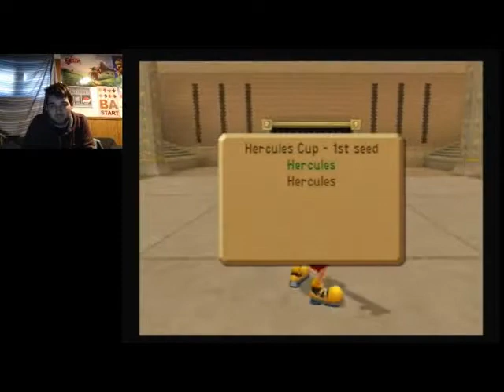No Friends In The Colosseum | Let's Play Kingdom Hearts Expert Mode Part 14 (24KTV Day 239)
Day 239 of 365:
Today we go back to the Olympus Colosseum and see if we have what it takes against our good friends Cloud and Hercules! 24Kevin